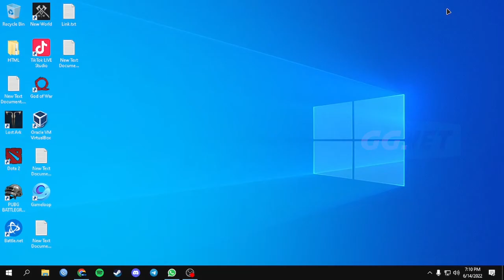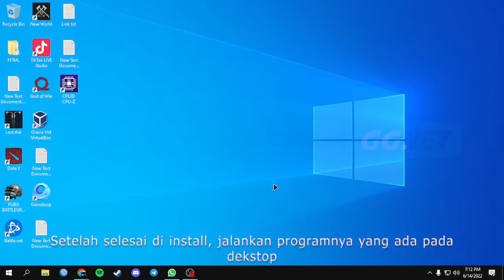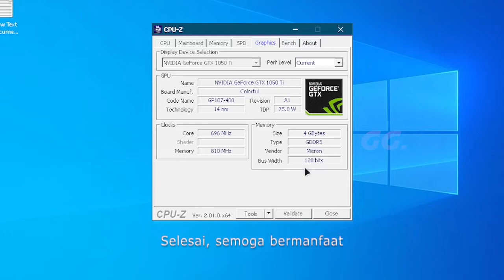Tutorial Cepat: Cara Melihat Bit VGA Pada Laptop & Komputer di Windows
Assalamu’alaikum Warahmatullahi Wabarakatuhuh Sahabat GGNet, biasanya kita bisa melihat detail spesifikasi memori VGA melalui perintah "dxdiag", namun dengan cara itu kita hanya bisa melihat memory size dan merk vga. Tetapi kita tidak bisa mengetahui berapa besar Bit VGA kita, Maka dari itu GG Net akan memberi cara cepat untuk mengetahui besar Bit VGA dengan mudah.

Uun Sumirat 100k
Lilis Suryani 500k

📌 CREDITS :
Thanks To :
• Allah Subhanahu Wa Ta'ala
• Sahabat GGNet